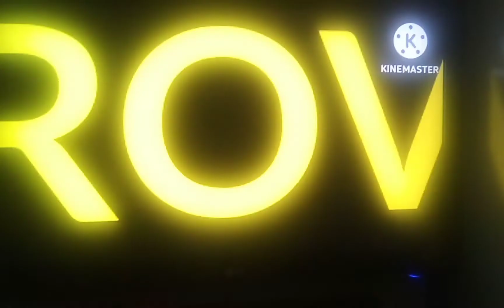CP Macrovision Quality Protection Logo Remake 4